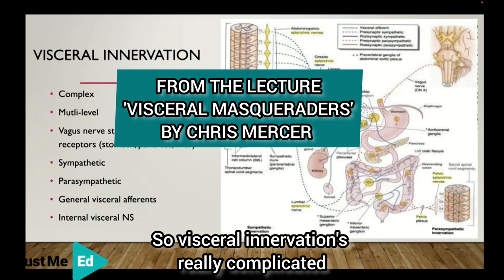VISCERAL INNERVATION by Chris Mercer on Trust Me-Ed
This clip is from Chris Mercer's new lecture on Trust Me-Ed: Visceral Masqueraders.